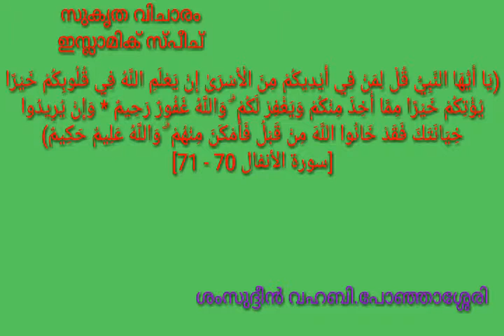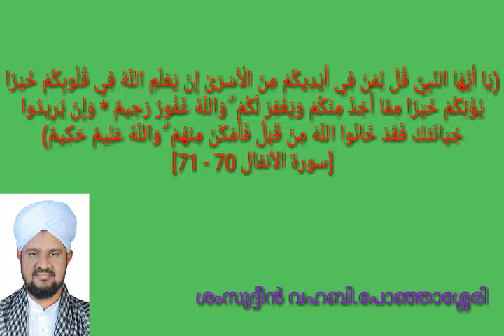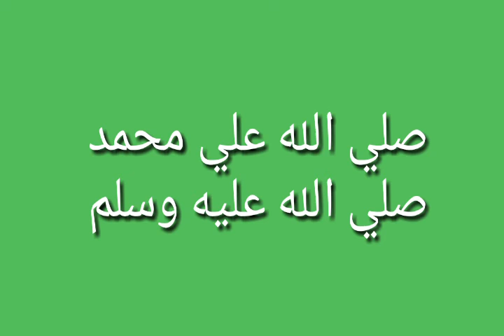സൂറ: അൽ അൻഫാൽ 70-71.ശംസുദ്ദീൻ ഫാളിൽ വഹബി.പോഞ്ഞാശേരി .പുതിയകാവ് JM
shamsudeen Vahbi Ponjasery . Puthiyakavu JM .sukirtha vijaram